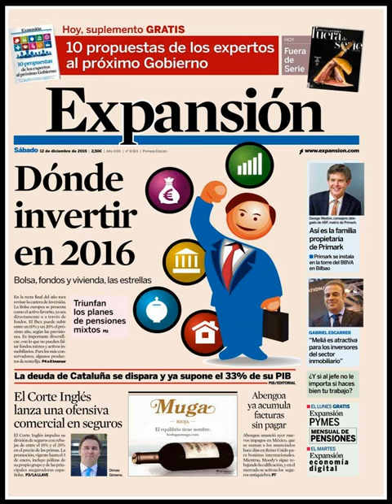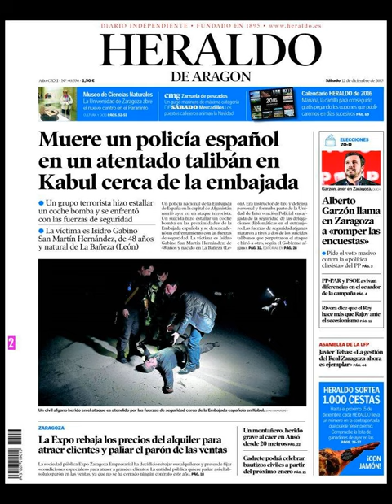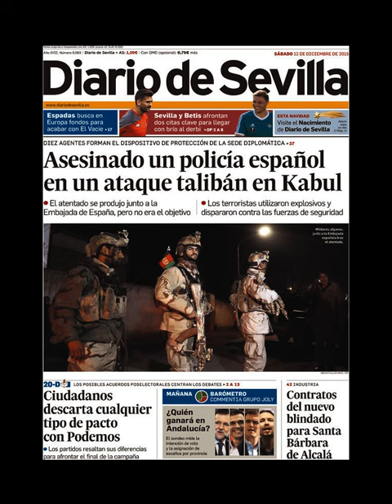Noticias Sábado 12 Diciembre 2015 Principales Titulares Portada Diarios Periódicos España Spain New